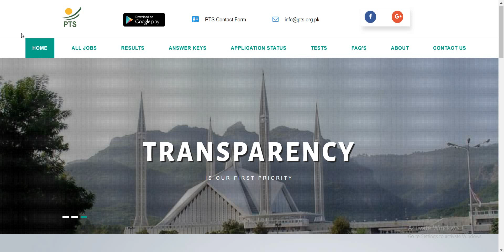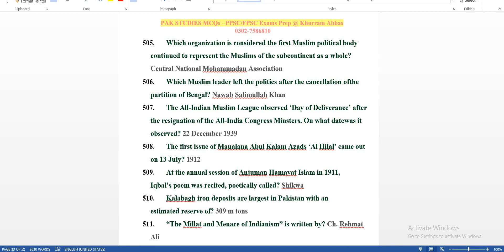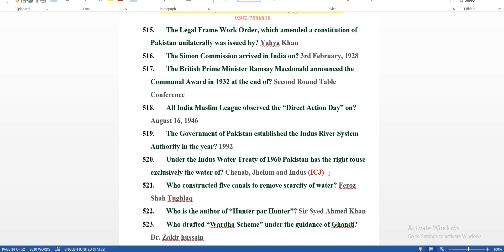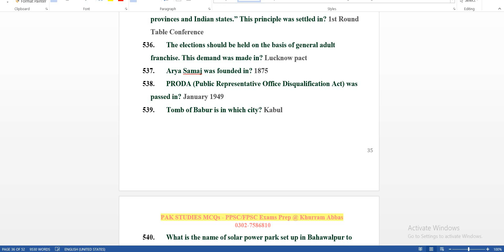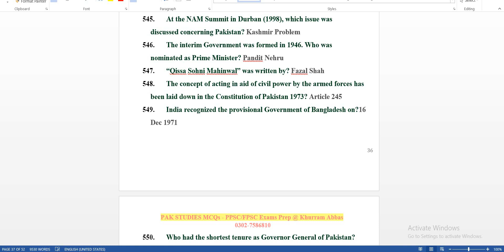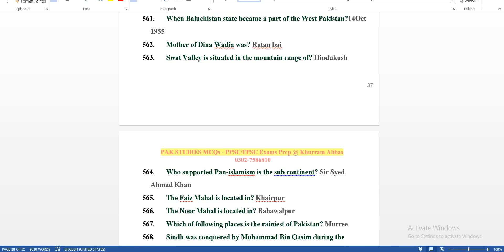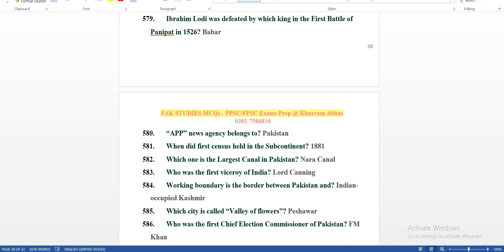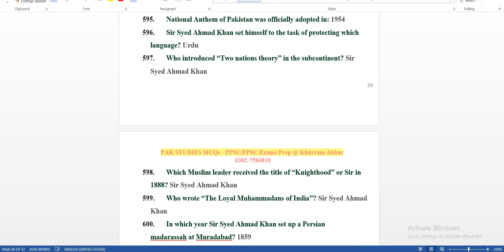Pak Study (Pakistan affairs) Important MCQs || PPSC || FPSC || NTS 2023 || Part-6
Pak Study Important MCQs || PPSC || FPSC || NTS 2023 || Part-6
In this video, I want to explain to you the Top 100 Most Repeated Pakistan Studies MCQs
Top and important 100 Pak Studies MCQs For PPSC FPSC NTS & CSS | Job Test GK
Discussed Questions are Mentioned Below:
By how many member(s), the Executive Council of the Governor General was enlarged under the Indian Council Act of 1861?
Where, during the War of Independence, was Sir Syed Ahmed Khan working/ posted?
Which organization is considered the first Muslim political body continued to represent the Muslims of the subcontinent as a whole?
Which Muslim leader left the politics after the cancellation of the partition of Bengal?
The first issue of Maualana Abul Kalam Azads ‘Al Hilal’ came out on 13 July?
At the annual session of Anjuman Hamayat Islam in 1911, Iqbal’s poem was recited, poetically called?
Kalabagh iron deposits are largest in Pakistan with an estimated reserve of?
“The Millat and Menace of Indianism” is written by?
In 1917, Kheiri Brothers suggested a plan of partition of India in conference of the Socialist International held in?
Ch. Rahmat Ali, the architect of the name of Pakistan, died on?
The Legal Frame Work Order, which amended a constitution of Pakistan unilaterally was issued by?
The Simon Commission arrived in India on?
The British Prime Minister Ramsay Macdonald announced the Communal Award in 1932 at the end of?
All India Muslim League observed the “Direct Action Day” on?
The Government of Pakistan established the Indus River System Authority in the year?
Under the Indus Water Treaty of 1960 Pakistan has the right to use exclusively the water of?
Who constructed five canals to remove scarcity of water?
Who is the author of “Hunter par Hunter”?
Who drafted “Wardha Scheme” under the guidance of Ghandi?
How many Muslim seats were secured by All India Muslim League in 1945-46 Election of Provincial assemblies?
Which provincial Chief Minister was dismissed on the issue of One Unit?
Which Radio Station already existed at the time of creation of Pakistan?
What percentage of total polled votes in East Pakistan was secured by Awami League in 1970 elections?
When was the state of Swat included in Pakistan?
Who negotiated with Cabinet mission (1946) on behalf of All India National Congress?
When Abu ala Maududi was awarded death punishment by military court on” Qadiani issue”?
When was the local government system under the devolution of power plan, 2001, inaugurated?
The name of the fourth Kalimah is?
Karakoram highway is also called?
In which year, Subuktigin , a Turkish slave became the master of Ghazni?
The elections should be held on the basis of general adult franchise. This demand was made in?
Arya Samaj was founded in?
PRODA (Public Representative Office Disqualification Act) was passed in?
Tomb of Babur is in which city?
What is the name of solar power park set up in Bahawalpur to raise the national grid capacity by 1,000MW?
What was the real name Shah Wali Ullah?
The institution of Mohtasib was established by?
At the NAM Summit in Durban (1998), which issue was discussed concerning Pakistan?
The interim Government was formed in 1946. Who was nominated as Prime Minister?
“Qissa Sohni Mahinwal” was written by?
India recognized the provisional Government of Bangladesh on?
Who had the shortest tenure as Governor General of Pakistan?
The first railway line in Pakistan was laid between?
The book “Indian Musalmans” published in 1871 was written by?
Swadeshi Movement was launched to reverse the?
First paper to use the title “Quaid-e-Azam” was?
Which Person remained Chairman Wapda, Chairman Sindh, Governor SBP and President of Pakistan? G
Which Chief Justice of Pakistan died in office, 9 days after taking oath?
Who was the first wife of Quaid-e-Azam?
Quaid-e-Azam first wife died in ?
Mother tongue of Quaid-e-Azam was?
When Baluchistan state became a part of the West Pakistan?
Mother of Dina Wadia was?
Swat Valley is situated in the mountain range of?
Who supported Pan-islamism is the sub continent?
The Faiz Mahal is located in?
The Noor Mahal is located in?
Which of following places is the rainiest of Pakistan?
Sindh was conquered by Muhammad Bin Qasim during the period of:
Who led the military conquest of Sindh and conquered whole Sindh in 1843?
Which province of Pakistan has no Desert?
Ahmadis were declared non-Muslims in?
Ibrahim Lodi was defeated by which king in the First Battle of Panipat in 1526?
“APP” news agency belongs to?
When did first census held in the Subcontinent?